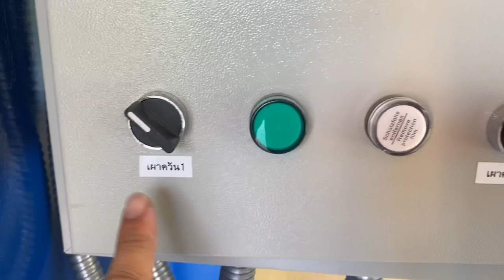เมรุเผาศพใหม่ ณ อรัญประเทศ สระแก้ว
หจก.อิศวภาเอ็นจิเนีย 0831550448